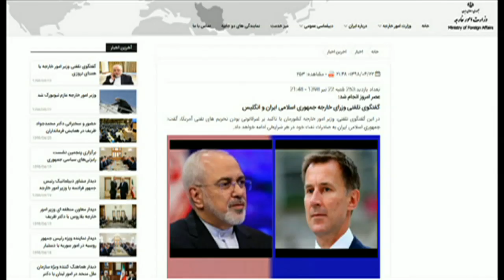بریتانیا می‌گوید ایران تضمین دهد که نفتکش به سوریه نمی‌فرستد، نفتکش جبل‌الطارق آزاد می‌شود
ده روز بعد از توقیف نفتکش ایرانی در ساحل جبل‌الطارق، ایران هشدار داده که بر حق صادرات نفت خودش تاکید دارد. اما بریتانیا از ایران می‌خواهد که در ازای آزادی نفتکش جبل‌الطارق، ایران تضمین دهد که محموله آن به سوریه ارسال نمی‌شود.